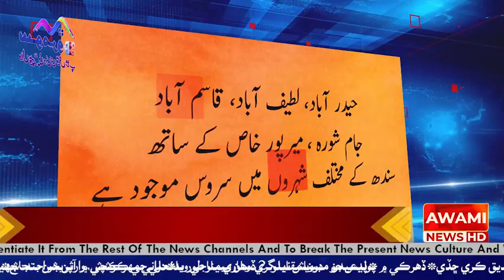سپريم ڪورٽ 8 آڪٽوبر تي عام چونڊون ڪرائڻ جو فيصلو ڪالعدم قرار ڏيندي 14 مئي تي ٻنهي صوبن ۾ پولنگ ڪرائڻ